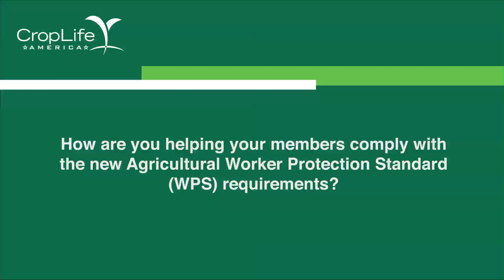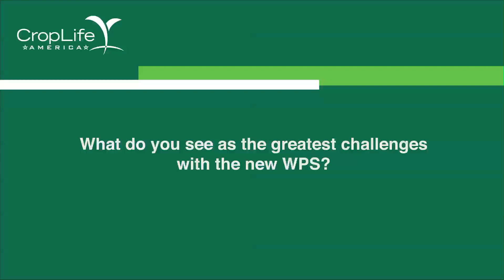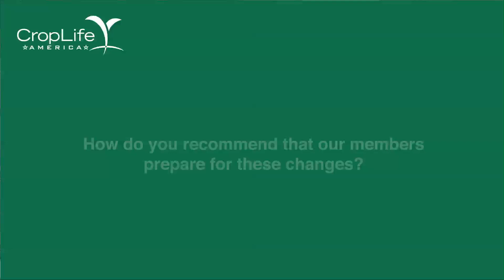Frank Gasperini Part Five